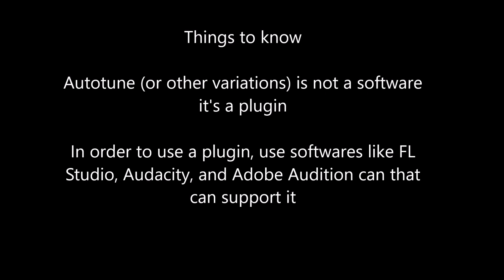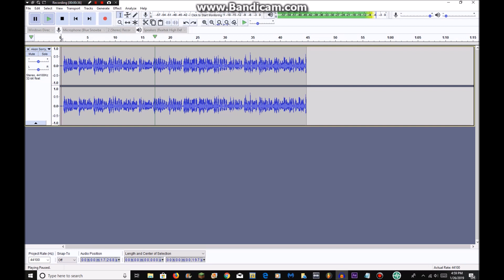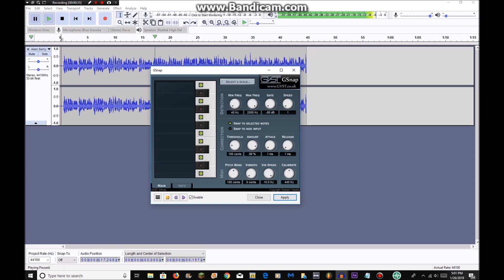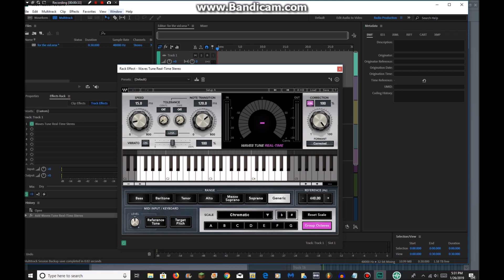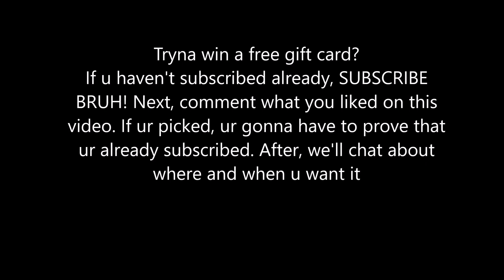Is Auto tune worth it?? Gsnap vs $200 Autotune (real time) ft RIPTIIDE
before the sale ends!

In this tutorial, we use Waves tune and Gsnap to create the snappy autotune effect.  Some artists who use this are T-pain (the og), Future, Travis Scott, and Migos